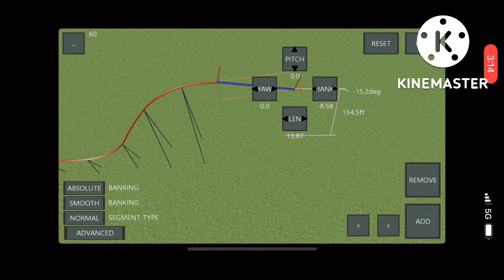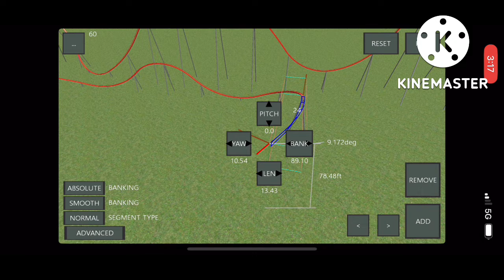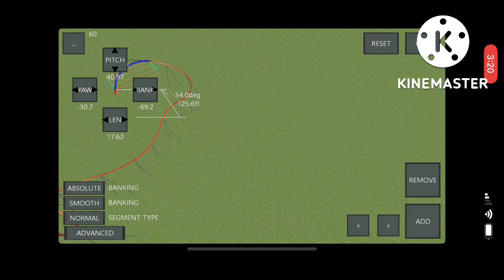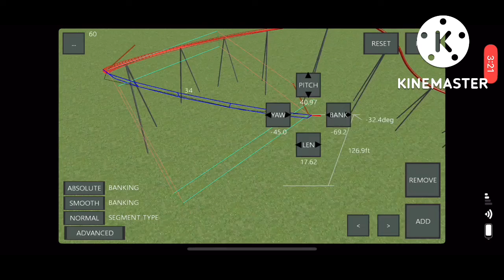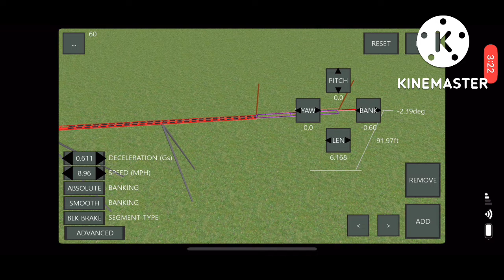Me trying build candy monium in a roller coaster game